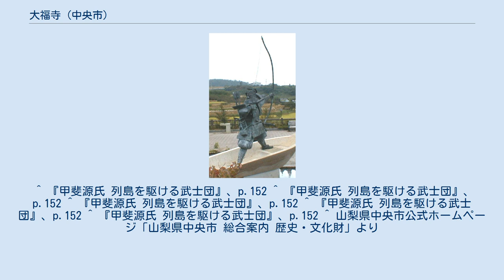大福寺 (中央市)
大福寺（だいふくじ）は、山梨県中央市大鳥居に所在する寺院。
真言宗智山派寺院で山号は飯室山、本尊は聖観音菩薩。
 所在する中央市大鳥居は甲府盆地の南縁に位置し、西流する笛吹川左岸の山裾に立地する。
甲府盆地南端には東西に曽根丘陵が広がり、一帯は弥生時代後期から古墳時代にかけての遺跡・古墳が濃密に分布する。
大鳥居には曽根丘陵支丘上に古墳時代・5世紀後半台の築造と推定される王塚古墳が存在し、古くから定住が進んでいた地域であると考えられている。
中世には浅利郷、近世には上大鳥居村が成立する。
 浅利与一銅像 （豊富シルクの里公園） 平安時代後期の大治5年（1130年）には源義清・清光（逸見清光）親子が常陸国（茨城県）から甲斐国へ移り、その子孫は甲府盆地の各地へ進出し甲斐源氏の一族となった。
清光の子浅利義遠（義成、与一）は浅利郷を本拠とするが、義清・清光親子は当初市河荘（中央市から中巨摩郡昭和町、西八代郡市川三郷町一帯）を根拠地としており、浅利氏が本拠とした浅利郷はこれに近い。
浅利義遠の墓所も大福寺の付近に所在している。
 義遠は治承4年（1180年）からの治承・寿永の乱において甲斐源氏の一族とともに活躍しており、特に『平家物語』巻十一に拠る壇ノ浦の戦いにおける遠矢の名手としての活躍が知られる。
 寺伝に拠れば、創建は奈良時代の天平年間とされ、甲府市右左口（うばぐち）の円楽寺末寺であったという。
平安時代後期には甲斐源氏の一族・一条忠頼（清光の孫にあたる）の子とされる「飯室禅師光厳」により再興され（『尊卑分脈』）、さらに鎌倉時代の建暦年間には浅利義遠により伽藍の再建・寺領の寄進が行われたという（『東八代郡誌』）。
寺には多聞天立像のほか、浅利義遠の位牌が伝来している。
 多聞天立像は平安時代後期（12世紀）の作で、像高は100.0センチメートル。
一木造・彩色・彫眼。
甲冑をまとい、背中に背板風の蓋板を宛てる。
右手に宝棒、左手に宝塔を捧げている。
大福寺観音堂の観音菩薩像・不動明王像と一具である可能性が指摘される。
 大福寺観音堂の観音菩薩像は、木造寄木造りで彫眼、像高は3.60メートルの巨像、平安後期のものといわれている。
山梨県の指定文化財になっている。
 1903年（明治36年）11月に出版された銅版画『日本寺社名鑑 甲斐国之部』では「飯室山大福寺之景」が描かれている。
 ^ 『甲斐源氏 列島を駆ける武士団』、p.152 ^ 『甲斐源氏 列島を駆ける武士団』、p.152 ^ 『甲斐源氏 列島を駆ける武士団』、p.152 ^ 『甲斐源氏 列島を駆ける武士団』、p.152 ^ 『甲斐源氏 列島を駆ける武士団』、p.152 ^ 山梨県中央市公式ホームページ「山梨県中央市 総合案内 歴史・文化財」より